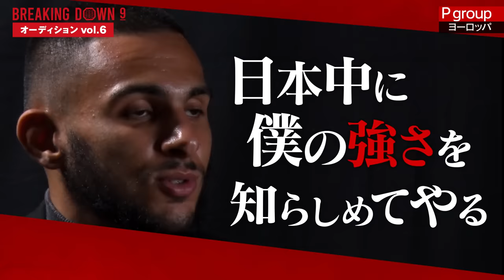Breaking Down9ついに最終回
▼会場観戦チケットの購入はこちらから